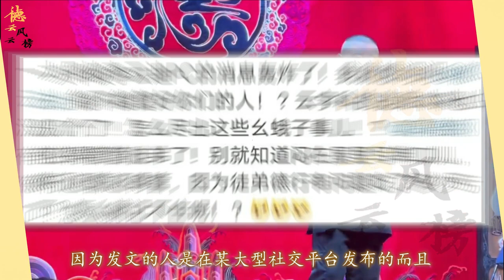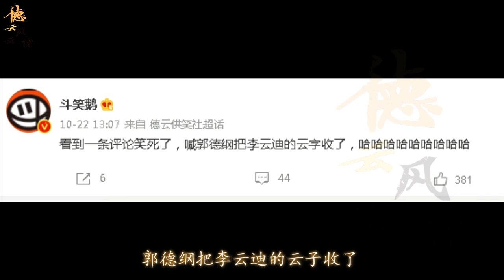【德云社】不是所有带云字的都是云字科，李云迪出事，网友却叫郭德纲管好徒弟